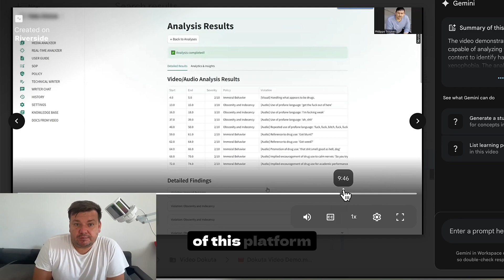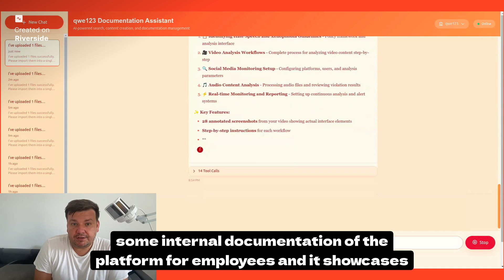Convert Training Videos to Documentation with AI | Docsie Copilot Demo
Docsie Copilot automatically converts training videos into structured user guides and documentation.

How it works:
- Upload any training or demo video
- AI transcribes audio and analyzes video content
- Captures screenshots and identifies key actions
- Generates formatted documentation automatically
- Customizable output (user guides, product docs, tutorials)

Perfect for:
✓ Software training videos
✓ Product demonstrations
✓ Employee onboarding materials
✓ Customer success documentation
✓ Internal knowledge bases

Example shown: Video compliance platform demo converted to user guide

Works with any language. Supports cloud and on-premise deployment.